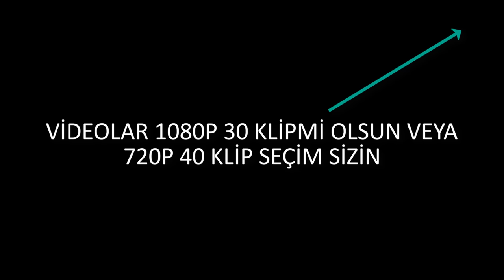Eightborn Günlük En Fazla İzlenen 30 KLİP #36 ! Eightborn Komik Anlar